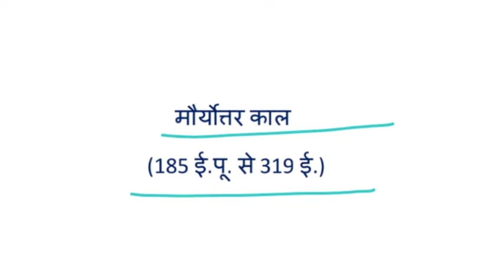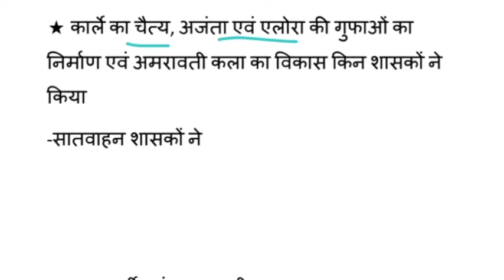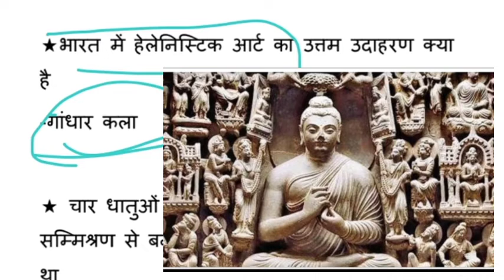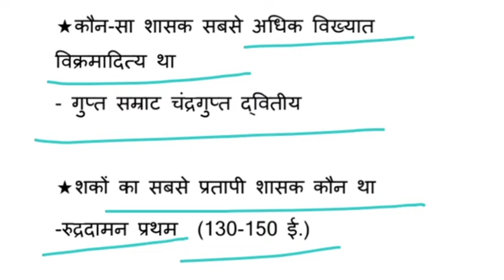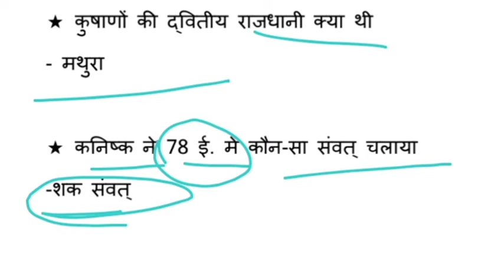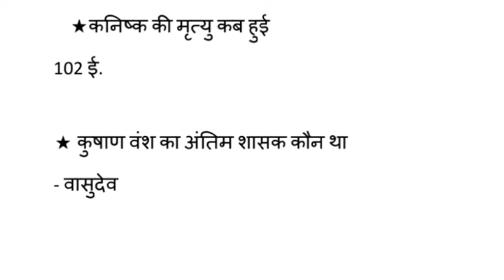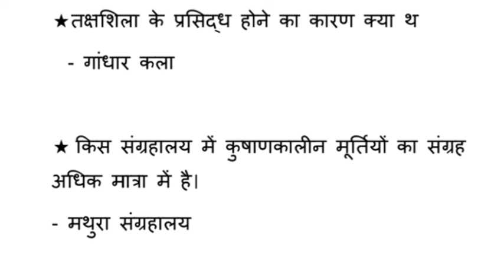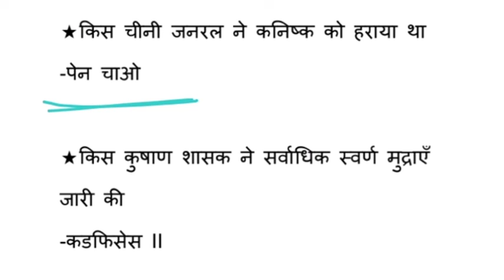मौर्योत्तर काल | महत्वपूर्ण प्रश्न | MCQs |पटवारी, लेखपाल, वन आरक्षी, पुलिस आरक्षी परीक्षा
मौर्योत्तर काल (185 ई.पू. - 300 ई.)

मौर्योत्तर काल को आर्थिक दृष्टि से प्राचीन भारत का स्वर्णकाल माना जाता है।

सातवाहन वंश के बाद कौन सा वंश आया

पुष्यमित्र शुंग का उत्तराधिकारी

पुष्यमित्र शुंग की उपलब्धियां

Books ...

सामान्य ज्ञान वन लाइनर